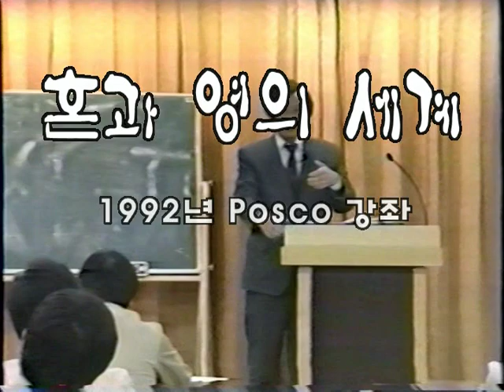혼과 영의 세계 part.11(完) 영세계를 알면 미래가 보인다.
1992년 Posco에 초빙받아 영혼세계에 대한 강의를 한 내용입니다.

이번 강의는 모든 강의를 마무리 짓는  파트입니다.

이 파트의 동영상 내용은 이렇습니다.

"영세계를 알고 미래를 가꾸며 윤택하게 살아가자."

강의 동영상을 전체적으로 보신분들이라면

이번 강의를 보시는데 커다란 지장이 없을 것입니다.

지금까지 보아 주셔서 감사합니다.

== 동영상 정보 ==

최종화
part.11 영세계를 알면 미래가 보인다.
(You can see your future with the recognition of the soul-world.)

플레이타임 - 8분 31초

- 영세계를 알면 미래가 보인다.

2006년 2월 14일 제마 /제자 K2